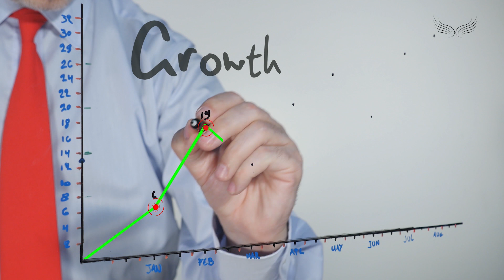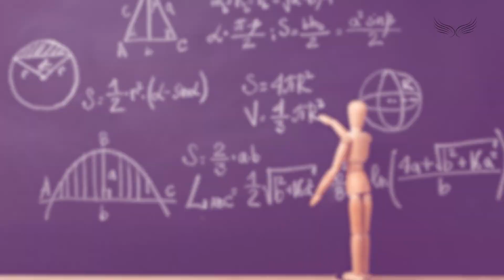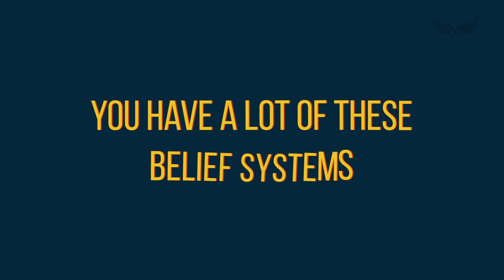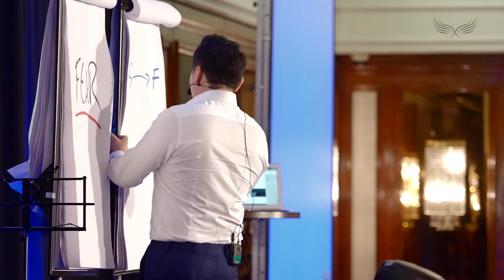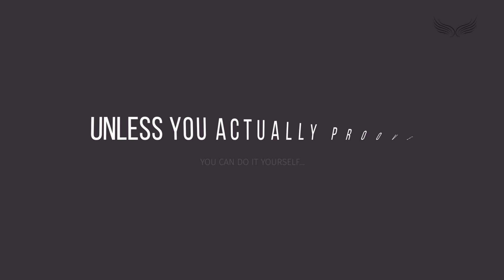THIS IS WHY YOU HAVE TO FAIL!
Follow my brand new channel @johnleesuccess with the most upto date content and strategies here - WATCH THIS
You have to fail to succeed! Watch this video to find out why...

Watch the video and do me a favour and copy this link and share with people on social media and Whatsapp.

Tag someone who needs to see this video.

Download the Wealth Dragons App to learn from successful entrepreneurs